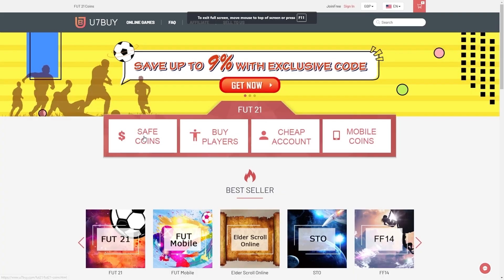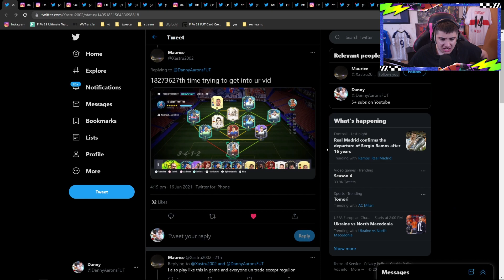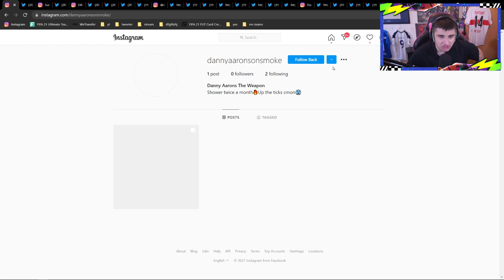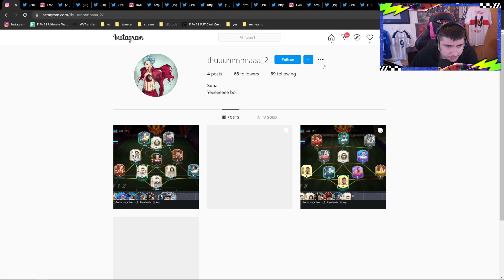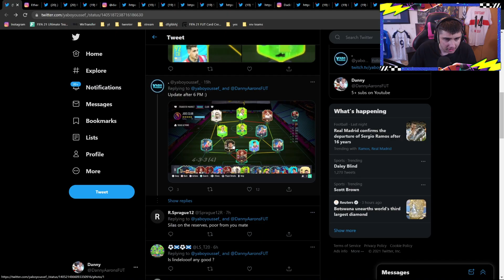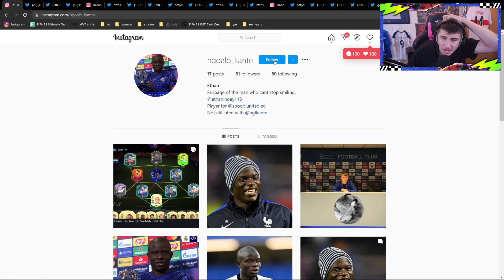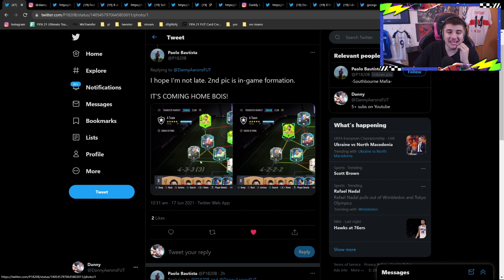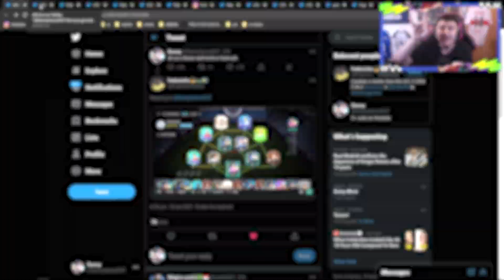Rating YOUR Teams but SHEEEE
Download Top Eleven here!

► 100% chance of winning the prize,everyone has the opportunity to spin the lucky wheel to get coupons, FREE coins and amazing player cards on U7BUY!